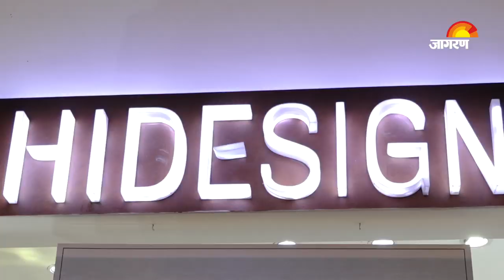Kalki Koechlin looks Bold & Beautiful at at The Hidesign Event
Kalki Koechlin looks Bold & Beautiful at this Launch. Actress Kalki Koechlin, has come up with her bag line in an association with luxury brand Hidesign. Kalki, known for her fierce, unconventional identity in the industry, brought the same authenticity to her work with Hidesign